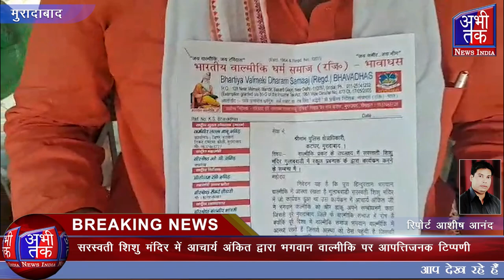आचार्य अंकित द्वारा भगवान वाल्मीकि पर आपत्तिजनक टिप्पणी कहने पर वाल्मीकि समाज में रोष| Abhi Tak News